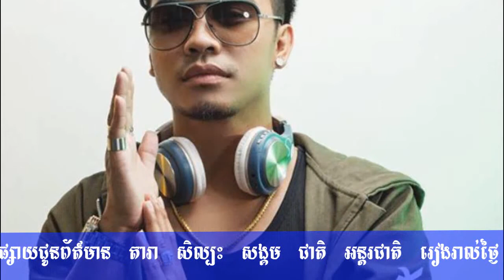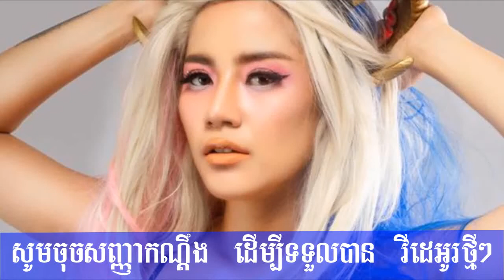Chalomejitផ្ទុះដើមទ្រូងមិនសុខចិតវះកាត់មុខ,chhay virakyuthសាច់ដុំកង់ៗ,ch3, news 1st, Cambodia Daily24